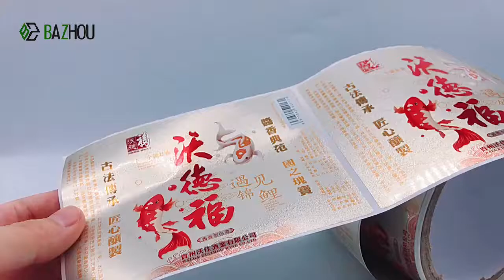Custom Round Label Waterproof Silver PP Self Adhesive Logo Sticker Label